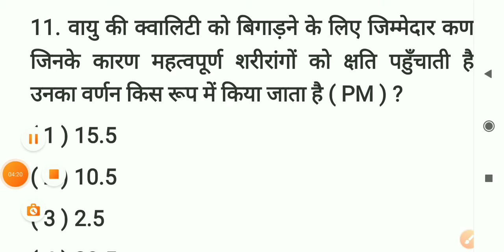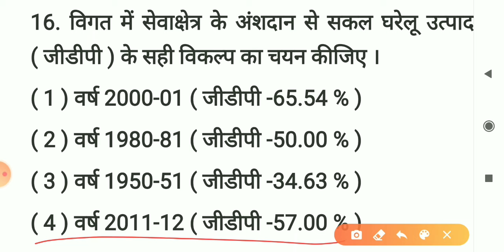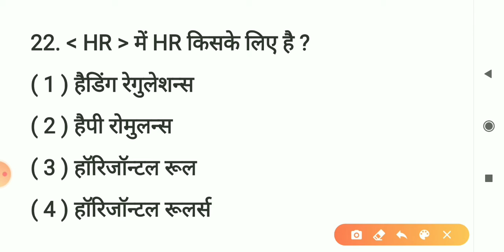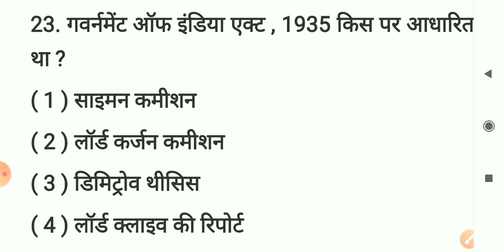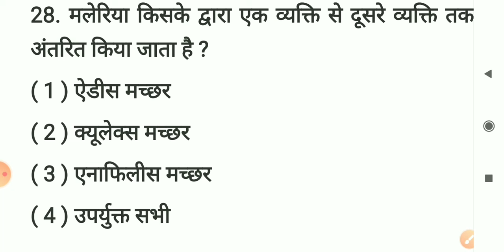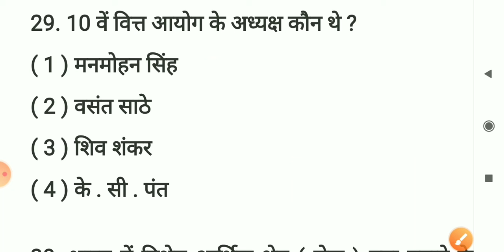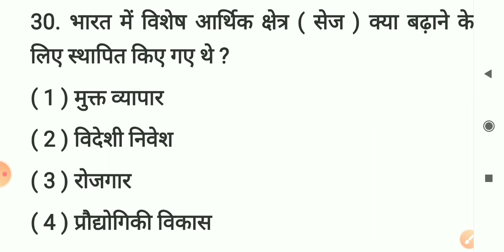General awareness for competitive exams | by anupriya anand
support me.

Please dosto